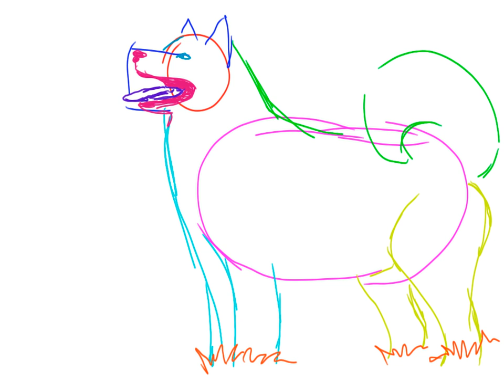how to draw an alskan malamute adult dog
Follow the directions as best as you can. Pause/Rewind when you need to. this is just an exercise. take your time. try to have fun. pause when you have to, rewind if you must.